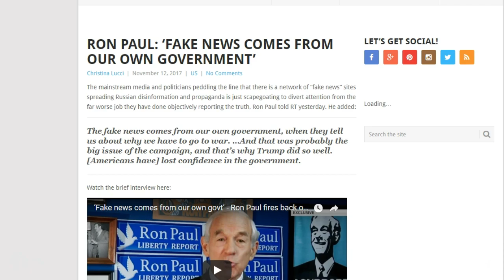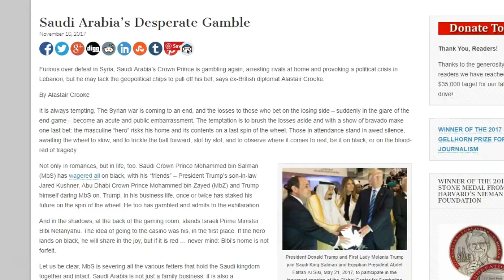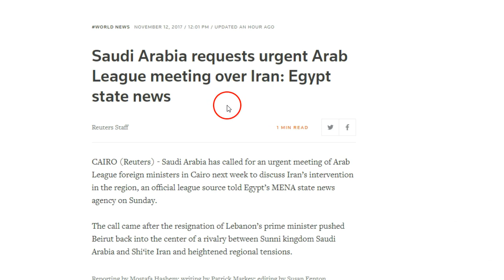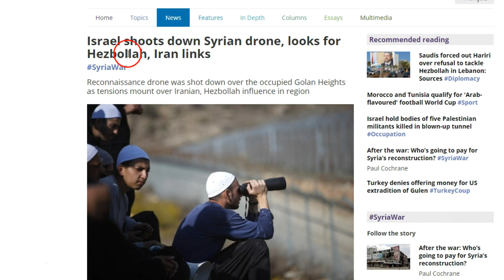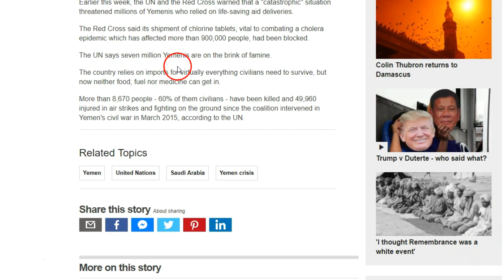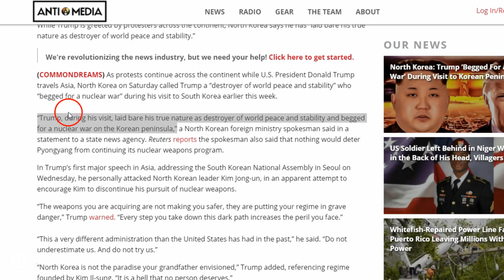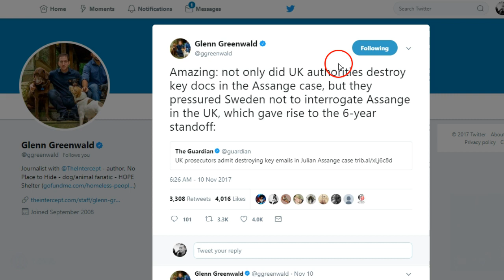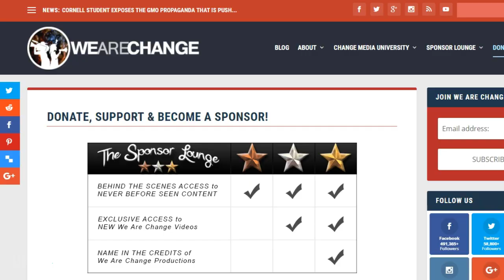World On Edge During Latest Major Political Tensions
In this video, Luke Rudkowski of WeAreChange gives you the latest on Trumps latest moves, major geopolitical storms brewing, tree-hugging hippies getting screwed by the state as well as all the other important news that happened this week.